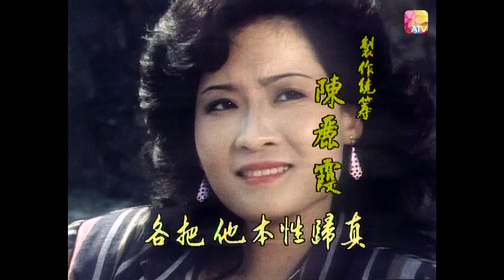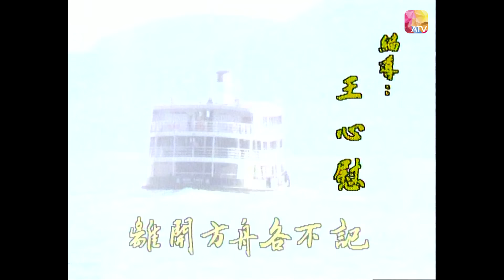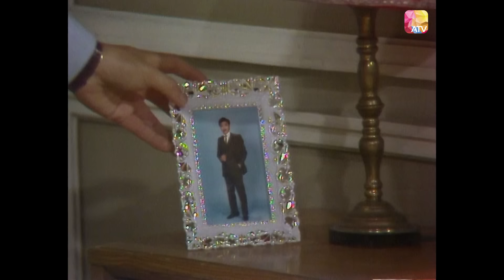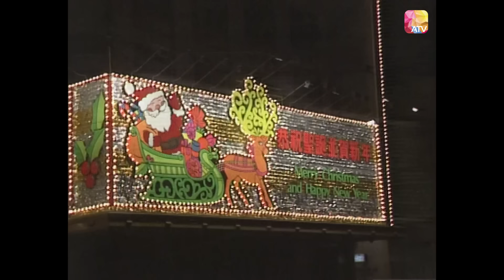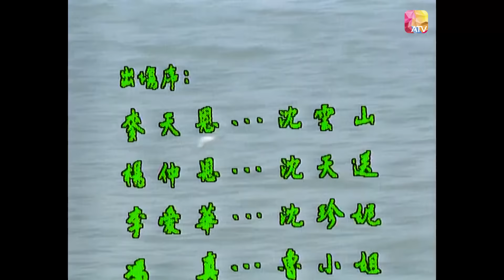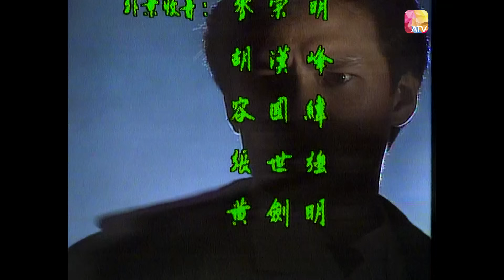《橄欖樹》第9集 | 歐凱鈴、麥天恩、楊仲恩、李愛華、林立三 | OLIVE TREE EP09 | ATV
監製：梁天

演員：歐凱鈴、麥天恩、楊仲恩、李愛華、林立三、馮真、朱承彩、許瑩英、吳桐、吳回、鄭文霞

故事大綱：
一個自小與母相依為命的貧苦少女單彤，因不滿城市生活繁囂嘈雜，毅然脫離城市生活，到一處遠離人煙的地方，在一古舊封建的富裕之家任家庭教師，由此展開一連串出人意表的奇怪遭遇，造成她一生命運悲劇的轉捩點.

由單彤進入那間古老大屋開始，一種無形的魔力已經向她包圍而來，她無法抗拒，一切一切，似是冥冥中早有安排，包括在她周圍的人與事.